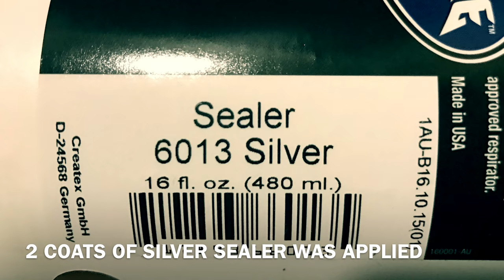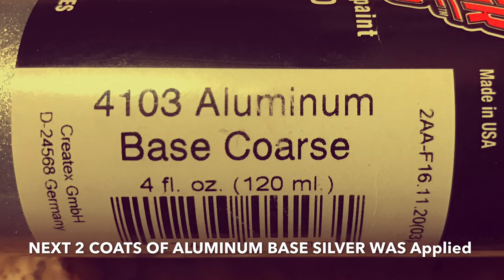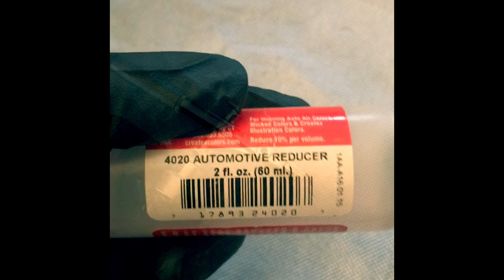Boat scoop project with Createx Auto Borne Silver Sealer and Transparent Sealer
All Createx project can be purchased at coastairbrush.com